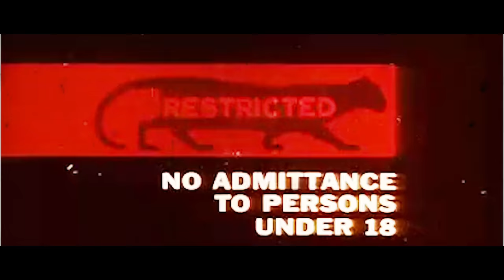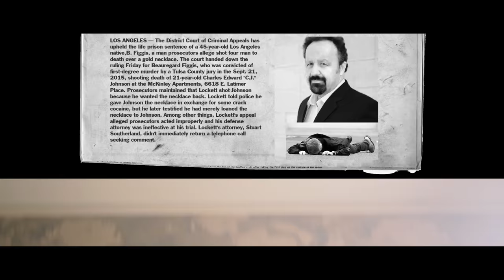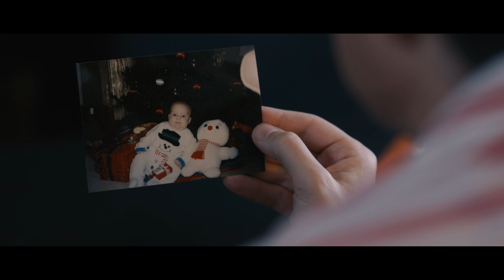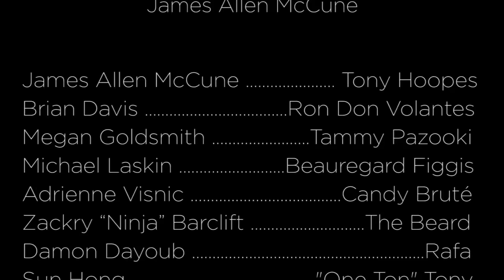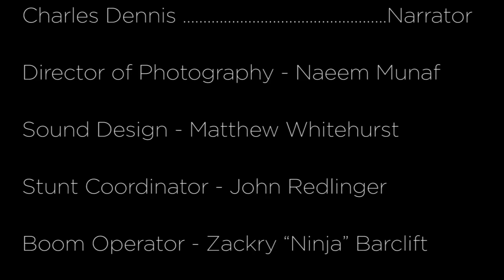Don't Knock the Hustle - [WINNER LA 2016]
Bad and Classic Production's Award Winning entry into the LA Holiday 48 Hour Film Project. See below:

WINNER:
Best Film
Audience Choice
Best Directing
Best Editing

REQUIRED ELEMENTS:
Scotch Tape
Tony or Terry Hoopes (Gambler)
"Did you read the directions?"